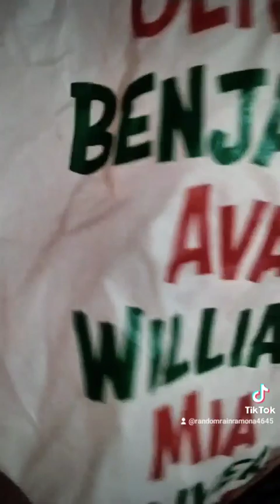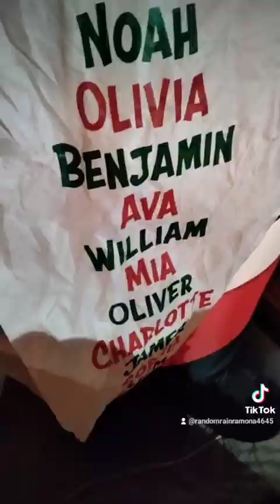EyelashEscapade🥳 🎉 TYoNYr💜✊👁️💁‍♀️ 12/22TackyLitwsPT1 🥳 🎉 🤎🖤💛💚💙♥️🤍🧡❤️💕IMO